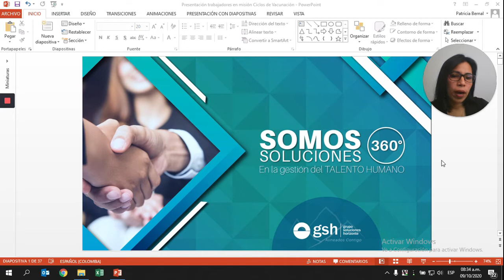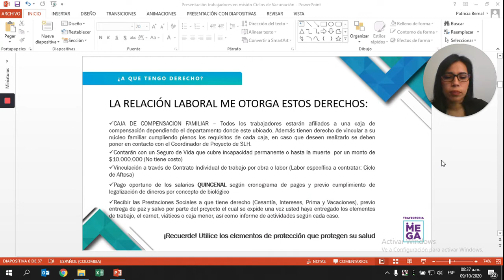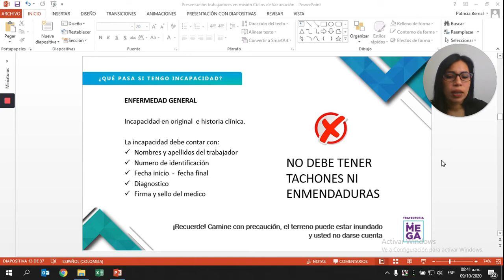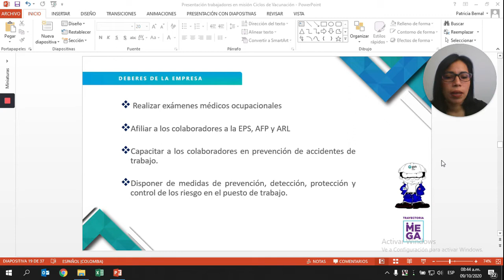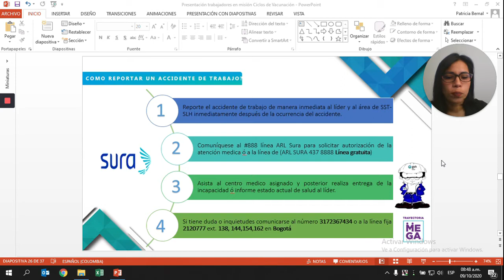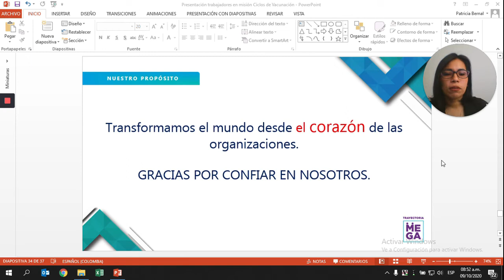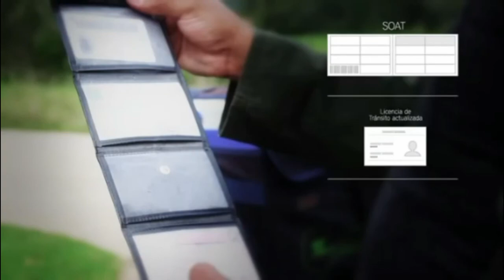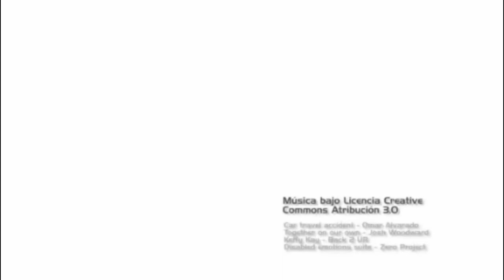SOLUCIONES LABORALES HORIZONTE